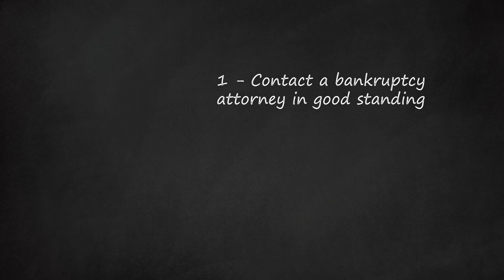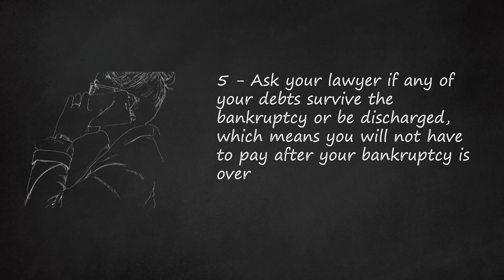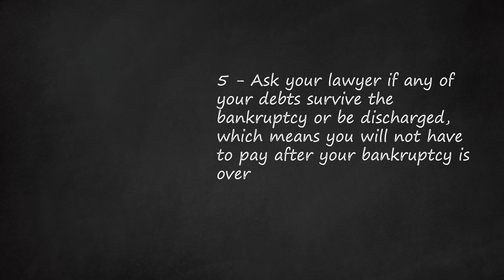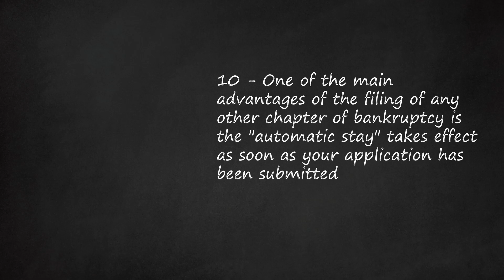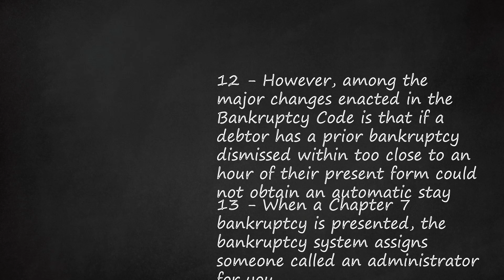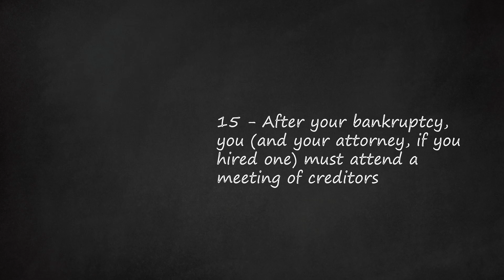Guide to Filing for Bankruptcy as an Individual Debtor: Steps, Tips, and Important Considerations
In this video, you will learn how to file for bankruptcy as an individual debtor without losing your house. Filing for bankruptcy can provide protection from creditors and give you a fresh financial start. It is important to find a bankruptcy attorney who is experienced in this area of law. Gather all your financial documents, such as invoices, bank statements, pay stubs, and tax returns, for your first meeting with your lawyer.    When filling out your bankruptcy documents, called a request, make sure to list every debt you owe. Failure to include any creditors may result in your case being dismissed. It is also a federal offense to provide false information on your bankruptcy documents.    Discuss with your lawyer the distinction between secured and unsecured debts. Secured debts, such as mortgages and car loans, have a security interest in the property until the debt is paid. Unsecured debts, like credit card or medical bills, do not have any collateral attached to them.    Find out from your lawyer which debts can be discharged in bankruptcy and which ones may still need to be paid. Certain debts, such as delinquent taxes, student loans, and child support, may be difficult to discharge.    Provide your lawyer with accurate information about your income over the past six months. This will determine the type of bankruptcy you are eligible to file for.    Depending on the type and amount of your debts, your lawyer will help you decide whether to file for Chapter 7 or Chapter 13 bankruptcy. Chapter 7 is also known as liquidation bankruptcy, while Chapter 13 is an adjustment of debts.    Once your bankruptcy petition is completed and reviewed with your attorney, you will need to sign it in multiple places to verify the information is true. Your lawyer will then file your case electronically with the appropriate bankruptcy court.    After filing for bankruptcy, your creditors will be notified by the court through a document called a Notice of Commencement. This notification triggers an automatic stay, which means creditors must stop all collection efforts.    If a creditor contacts you after you have declared bankruptcy, simply provide them with your bankruptcy case number and filing date to inform them of the automatic stay.    It is important to note that if you have had a prior bankruptcy dismissed recently, you may not be eligible for an automatic stay.    In a Chapter 7 bankruptcy, an administrator will be assigned to your case by the bankruptcy court. Their responsibilities include ensuring that you completed your bankruptcy petition and understanding its implications. They may also collect and sell assets that exceed the allowable exemptions and distribute the proceeds to your creditors.    Discuss the exemptions that may apply to you with your attorney. Exemptions allow you to keep certain assets so you do not have to surrender everything in the bankruptcy process. Exemptions vary by state, and some states have their own exemptions, while others follow federal exemptions.    After your bankruptcy is completed, it is important to continue working with your attorney to ensure compliance with any remaining obligations. Remember to follow their guidance and make any necessary payments.    Knowing when to file for bankruptcy is a personal decision, but seeking legal advice and understanding the process can help you make an informed choice.